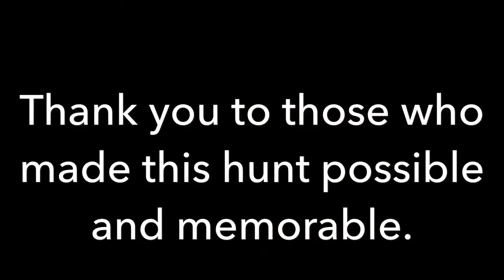2017 Elk Hunting Adventure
Watch Jim, Rick and Jason spend some time fly fishing the Colorado River and the Silver Jack Reservoir as well as chase elk in the mountain ranges of Montrose, Colorado with Action Adventures.